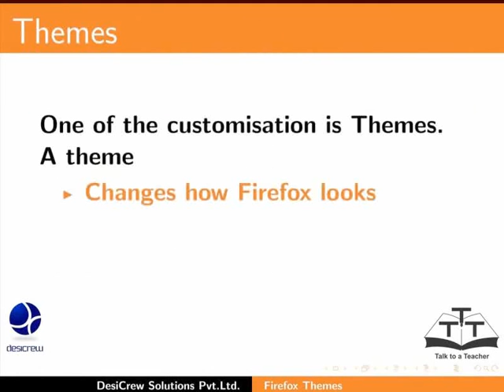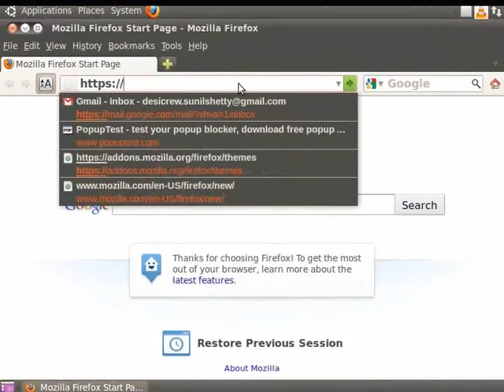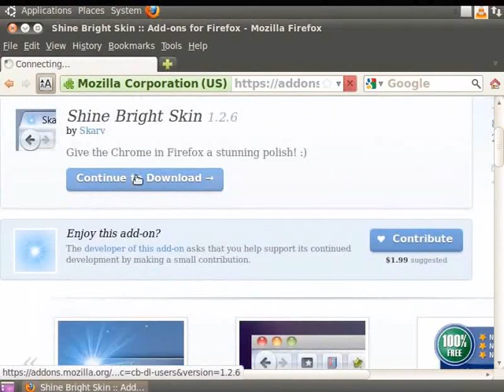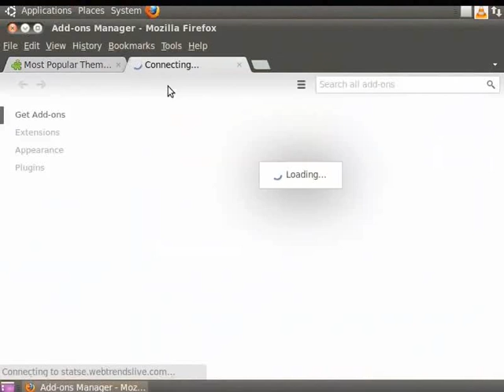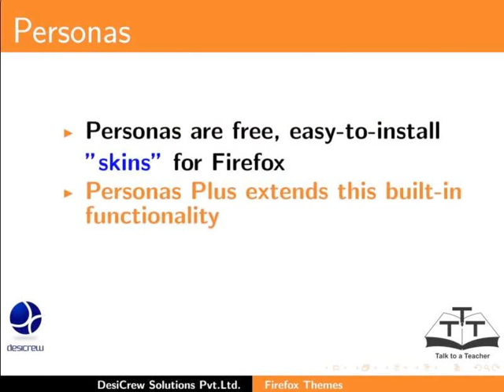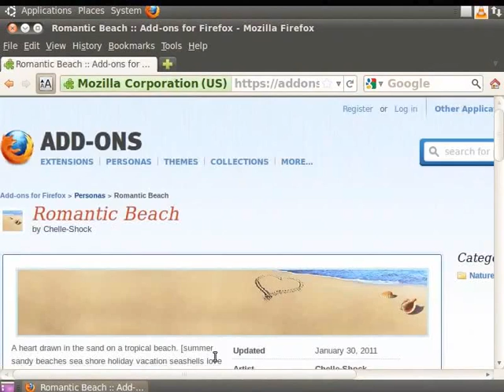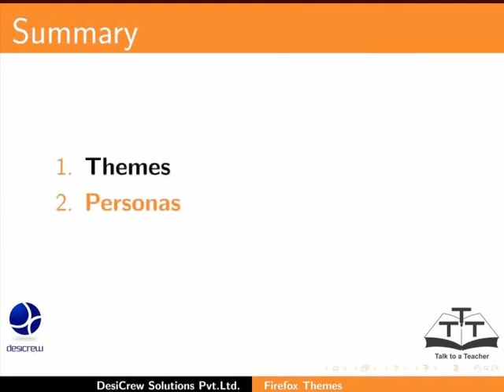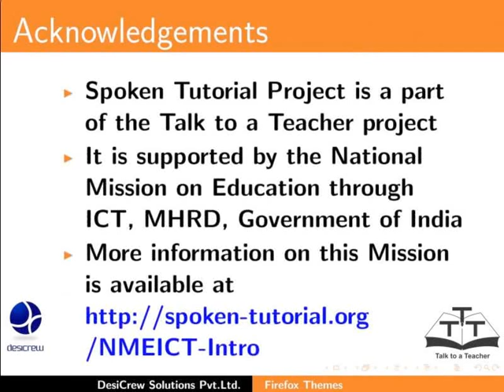Themes Popup blocking - Hindi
Themes, Popup blocking

    Themes
    Pop up Blocking
    Ad blocking